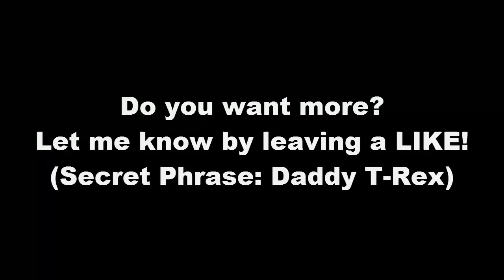Mommy T-Rex "Jurassic World" Ep.2 "Jurasic Craft Roleplay"